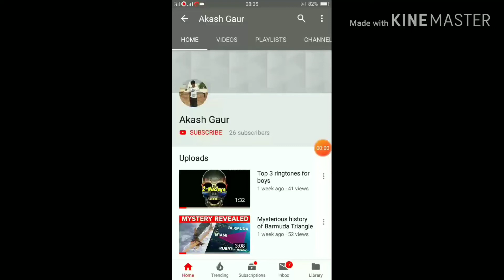INDIA VS PAKISTAN COMPARISON 😱😱